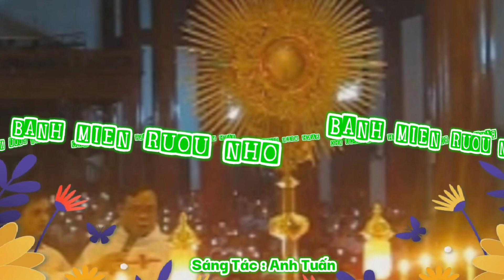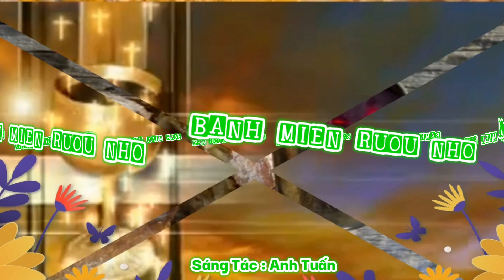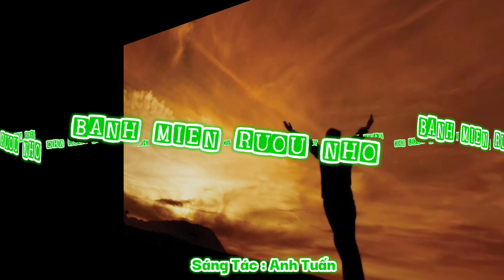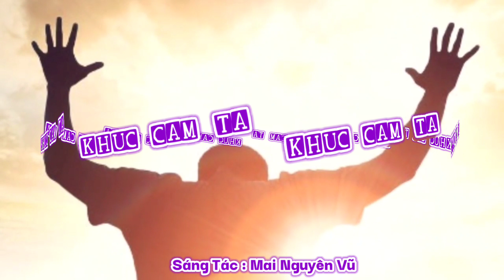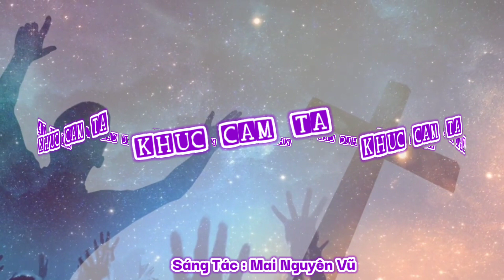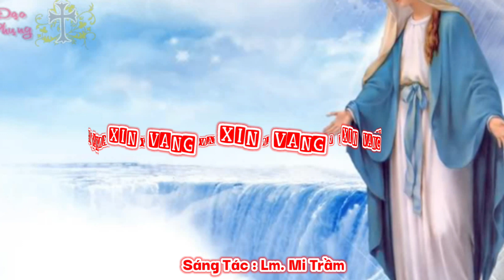(TN) Thánh Ca Thứ Hai 06-06-2022 Tuần 10C Thường Niên / Đức Maria Mẹ Hội Thánh